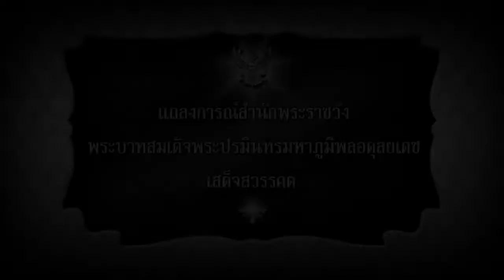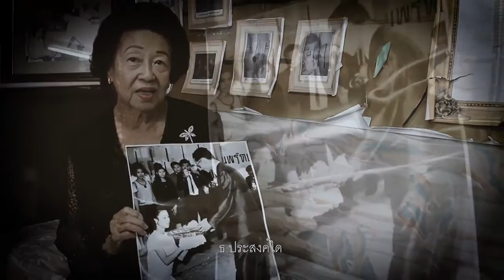ร๙ ในใจชน : ประชาคมบางลำพู ตอน 2 ในหลวง กับการทนุบำรุงศาสนา ย่านบางลำพู